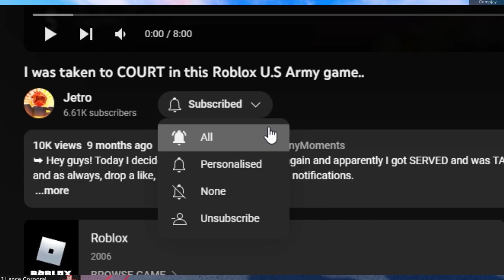Owner to Royal Grenadier Guard // ROBLOX British Army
➥ Today I decided to join the Royal Grenadier Guards in my army on an alt, today I completed a tryout and got fired within an hour because I attacked my fellow soldiers. JOIN THE GAME! LINK IS BELOW

ℹ️ ➡ Info: The Jetro channel is a kid-friendly channel based on Roblox Military Games and Roblox Trolling, any jokes in the video are not meant to be offensive or rude, they are only for content.
✂️ Edited by: Jetro